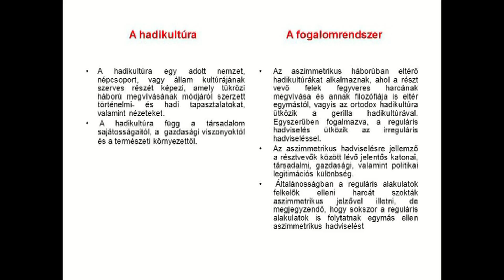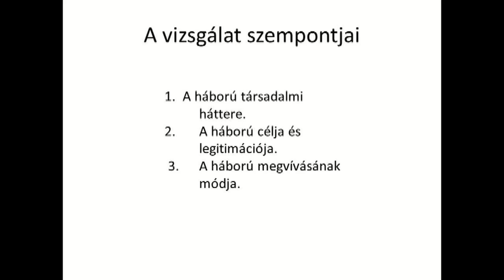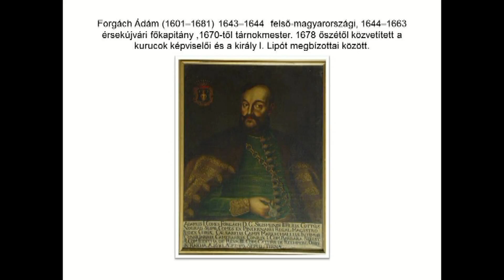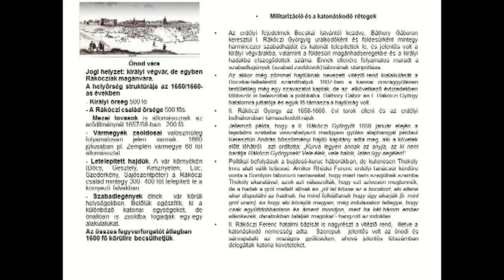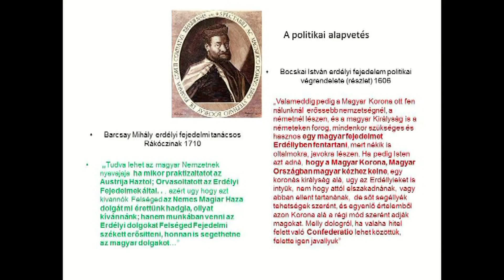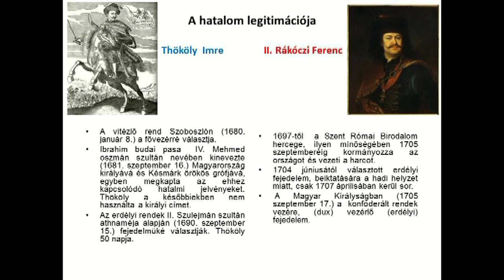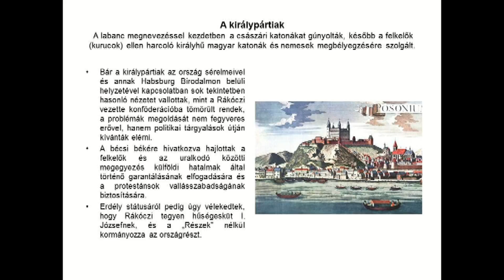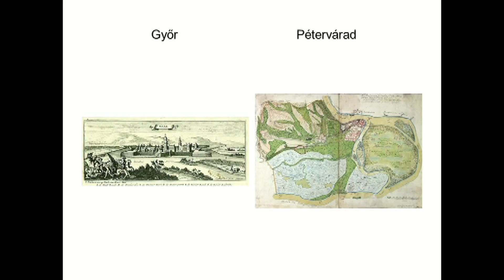„Alkotmányos” felkelés tudományos konferencia a Rákóczi-szabadságharcról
Dr. Czigány István előadása.